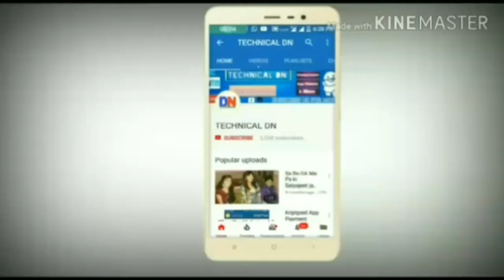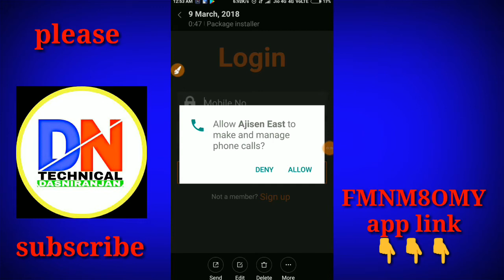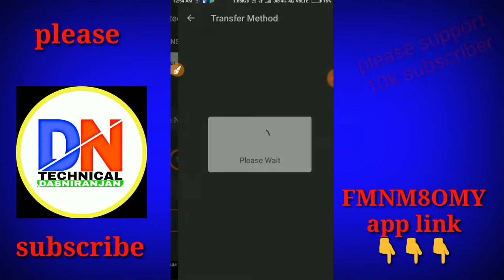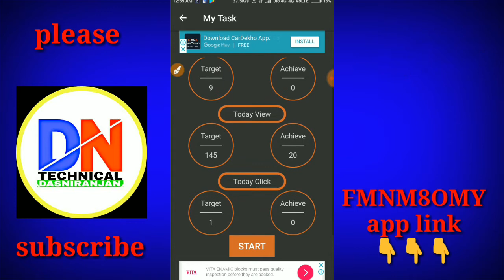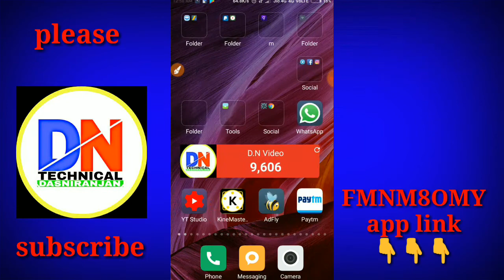2 मिनट के 10 रुपए .10 होते ही Paytm करो 😎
App link

Code (FMNM8OMY)